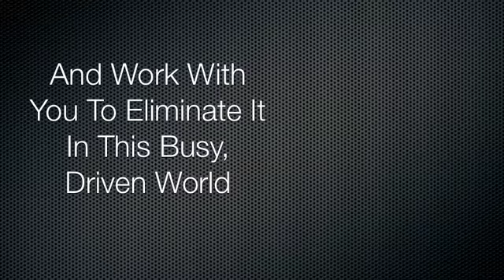Alexandria Based Car Repair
Are you concerned about the functioning of your car and resale value after a collision? Set your mind at ease with South East Sydney based Alexandria Body Works's quality workmanship and extensive experience in smash repairs. Alexandria car repair offers a one stop shop for your beloved vehicle. The team of experts understands the stress associated with a smash, and their services begin with offering pickup services from the accident scene. Your vehicle is assessed visually, and pictures are taken to document the damage.